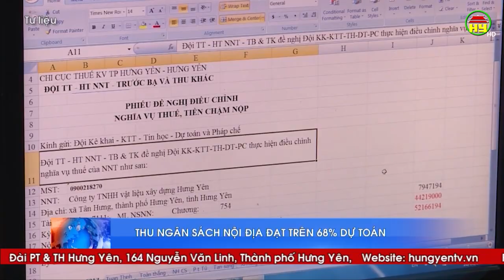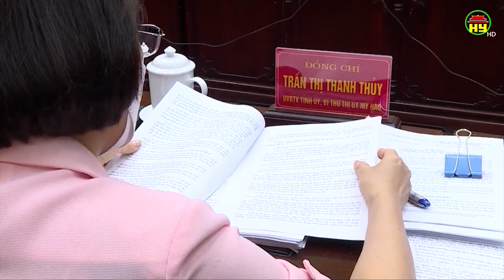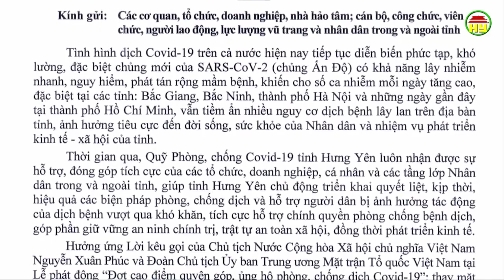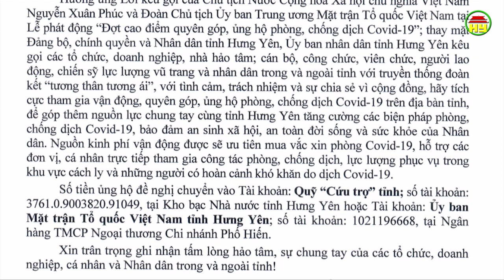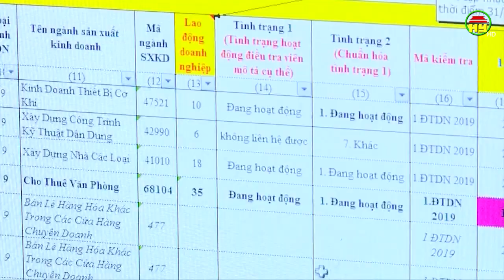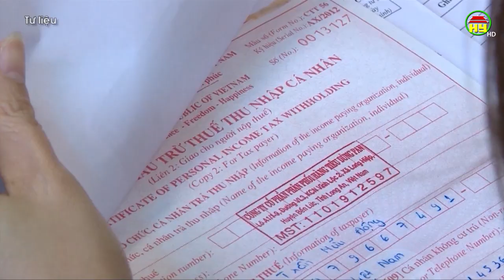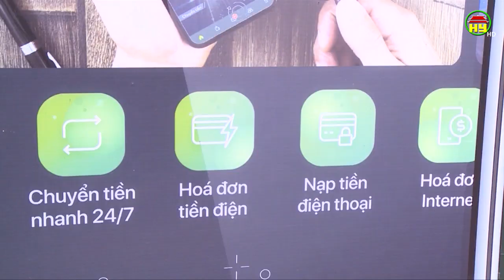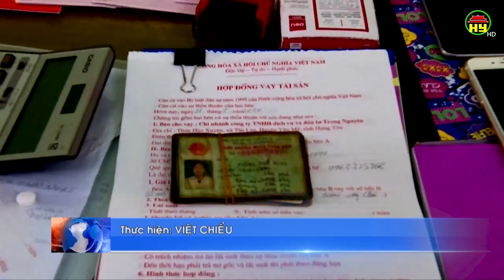Thời sự Hưng Yên thứ 5 ngày 3/06/2021